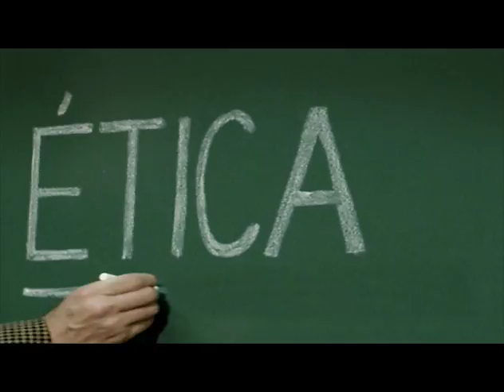Comercial Universidad de San Martín de Porres 2009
Nuevo comercial de televisiòn de la Universidad de San Martin de Porres "Ama lo que haces aprende cómo" - 2009